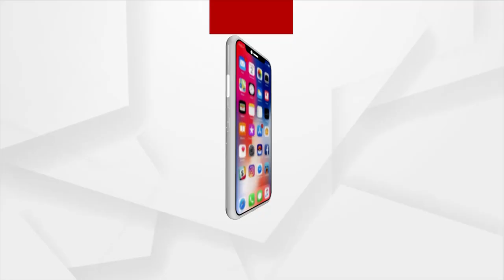Rok Thok: ଚାଷୀ ଗଡ଼ରେ ସରକାରୀ ଦଲାଲ | Argus News